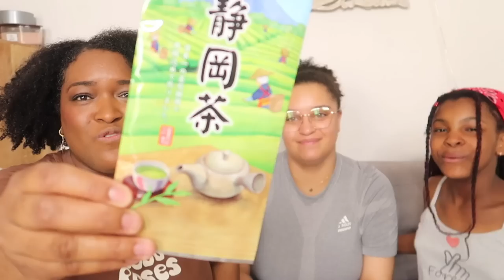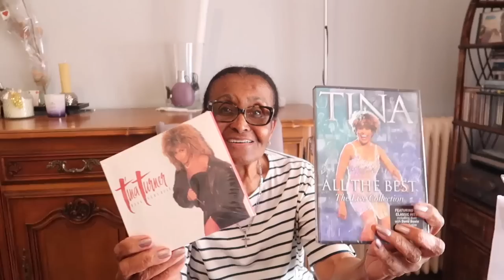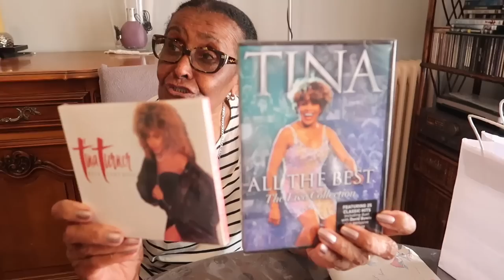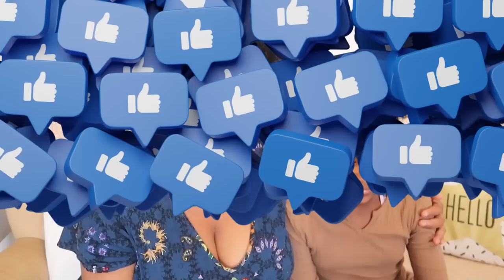NOUVEAU LIT et FÊTE DES MÈRES Vlog de maman solo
On espère que la vidéo vous à plu !Pensez aux pouces bleus pour nous encourager !

Cashback Poulpeo gagne 5€ a ton inscription avec:
mon Code parrainage : MAELLIA
100€ à gagner Tirage au sort parmis les inscrits qui auront validé un cashback avant le 20 décembre 2022 !
Poulpeo contactera le gagnant surveillez vos Spams!

Code "Maellia" offre -10% sur tout le site cumulable avec les promotions en cours !

REPONSES AUX QUESTIONS FREQUENTES:
Nous sommes dans0le sud de la france

Aurélie et Maellia